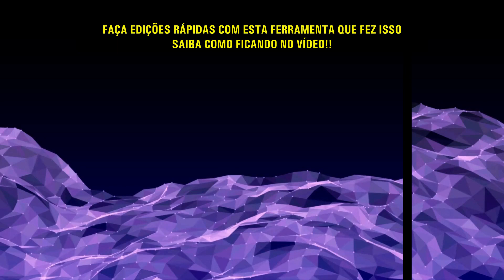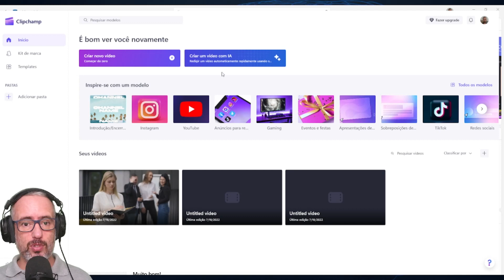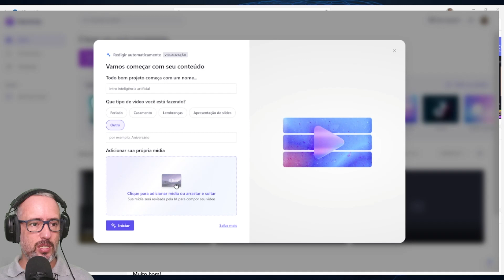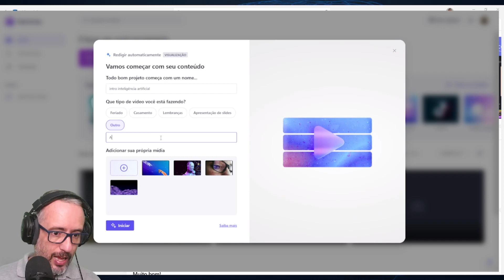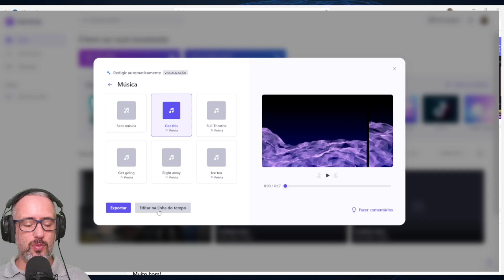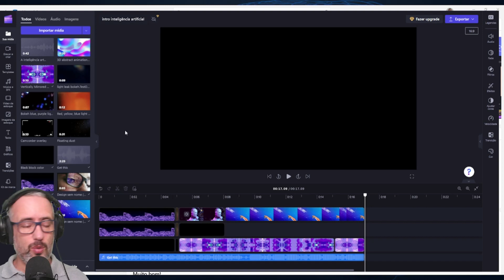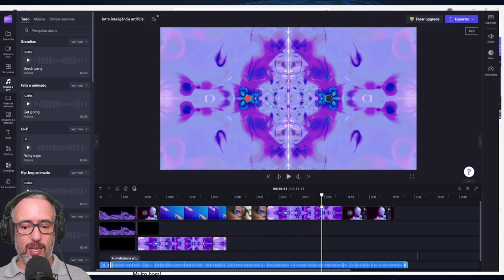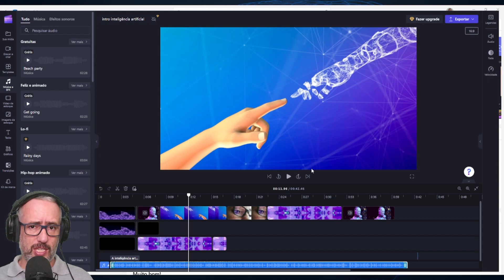NOVIDADES EM IA / esta ia edita os vídeos sozinha para você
- **Descubra o Futuro Lucrativo com "IA: O Novo Ouro da Internet"!** Este curso exclusivo desvenda os segredos da Inteligência Artificial para impulsionar sua renda online. Aprenda estratégias avançadas, aplique a IA em projetos práticos e posicione-se na vanguarda do sucesso digital. Junte-se a uma comunidade inovadora e transforme sua jornada online agora!